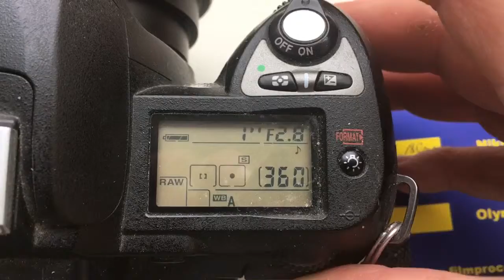Для Андрея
Pentacon Six-Nikon с одуванчиком Лушникова для Carl Zeiss 180/2,8-32